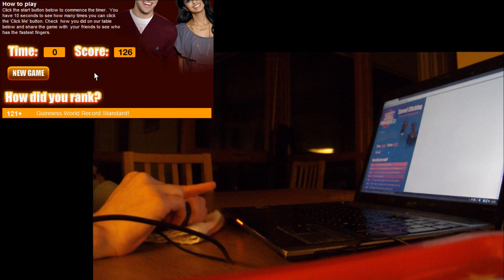126 Clicks 10 Seconds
My record is 150 o.O, but recording all of this is very difficult :/
You can play the game here! 8D